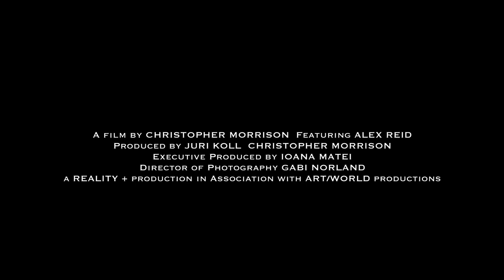THE BELLWETHER | Official HD Trailer (2019) | THRILLER | Film Threat Trailers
To the outside world, Joanne is just a book-store owner; but the Conspiracy knows she's different. She’s dangerous. She’s a bellwether, a quiet leader who is well on her way to being her whole self. When they kidnap her in hopes of breaking her into conforming, they discover that Joanne is something so much more than even she ever knew.

Starring Alex Reid. Directed by Christopher Morrison.

The Bellwether will be released on digital on February 12, 2019 and theatrically in Los Angeles on February 15, 2019.